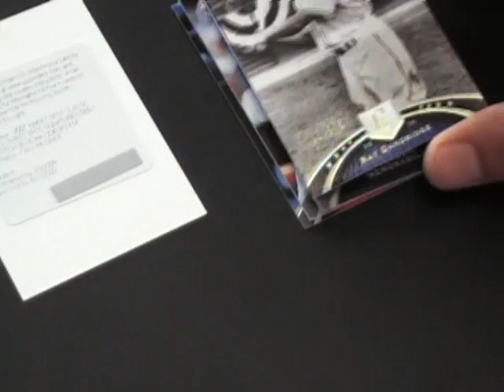Chris' 2007 Sweet Spot Classic Baseball Box Break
Hi Chris,

Here is the video break for you buddy. Thanks a lot man, Chris J.